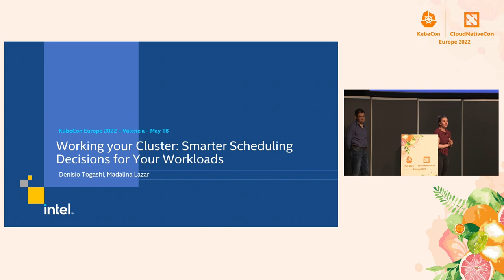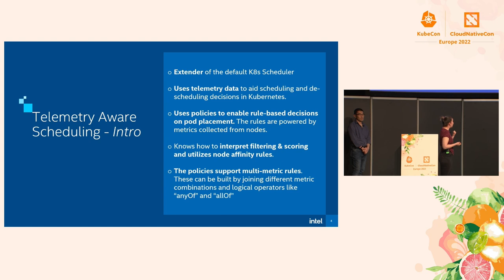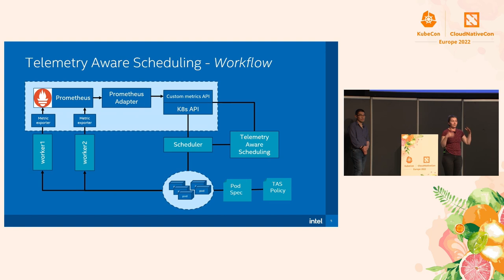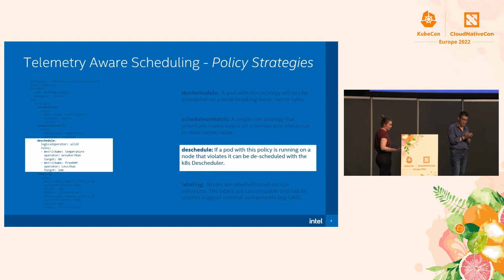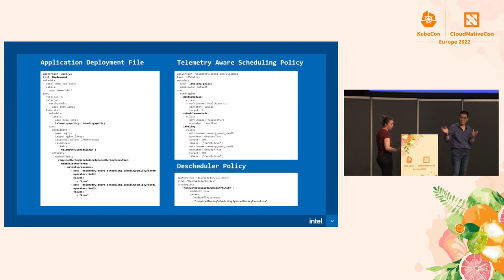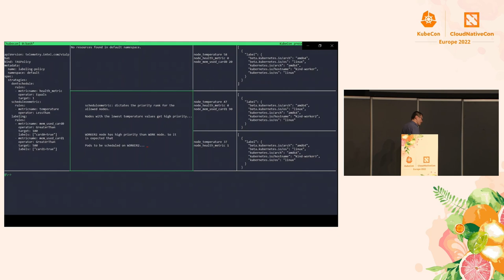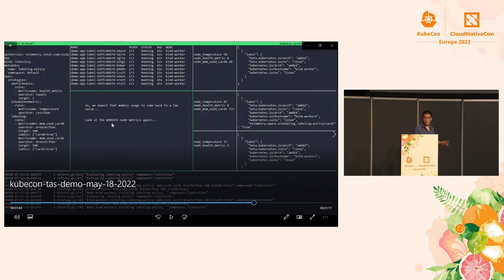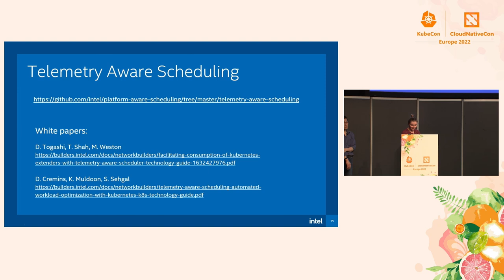Working your Cluster: Smarter Scheduling Decisions for Your Work... Madalina Lazar & Denisio Togashi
Working your Cluster: Smarter Scheduling Decisions for Your Workloads - Madalina Lazar & Denisio Togashi, Intel

When deciding where to schedule your workloads, you have to consider more than just CPU and memory. Whether you are in 5G, AI/ML, HPC, or NFV, you have many more considerations to optimize your workloads. You may care about how busy the node is, how many GPU cards are attached, whether a minimal throughput is available, or whether the node is cooler than the temperature required for basic cooking. Fortunately, Kubernetes allows for extensions to its scheduling paradigm, which allows for new creative solutions going forward. Using these capabilities, we have created a way to use knowledge of your resources to impact your scheduling decisions. Telemetry Aware Scheduling and GPU Aware Scheduling, both open-source projects, enable you to use a variety of metrics in intelligent scheduling. In this talk, we will explain how to deploy and configure your system to handle your varied use cases.